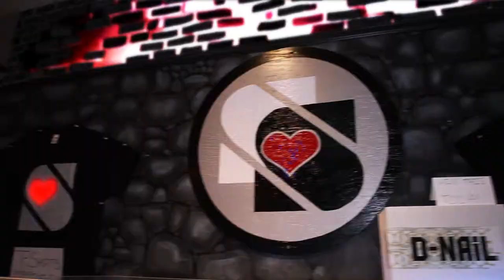Steve Sizelove ft. Harold Cooney "Bubbled Up" from Witch Dr. Salem, Ma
Check out glass artists Steve Sizelove and Harold Cooney as they make pieces at your local, Salem, Ma, glass studio, Witch Dr.  They are cool dudes, you can check them out on instagram.